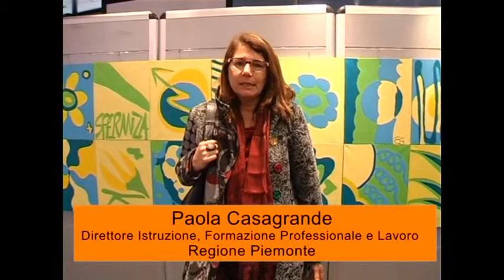Paola Casagrande, Direttore Istruzione, formazione professionale e lavoro | Regione Piemonte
intervista in occasione del Seminario "I percorsi di uscita dalla violenza" tenutosi a Torino il 10 marzo 2014